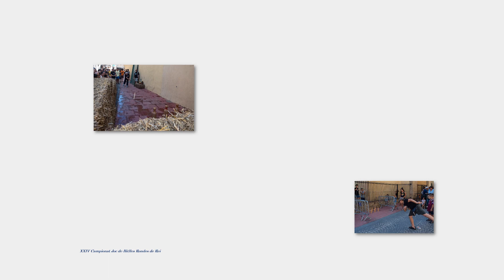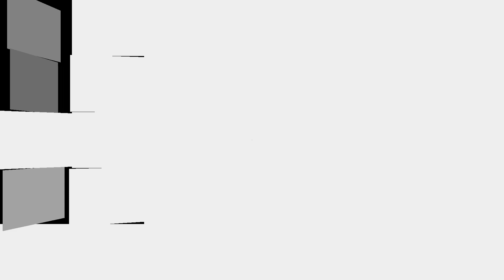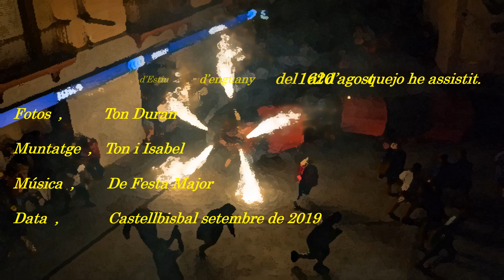Festa Major d'Estiu 2019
Actes i activitats  de la Festa Major d'Estiu d'enguany 2019 que jo he assistit.